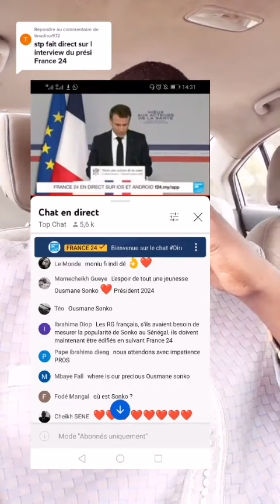Incroyable france24 n'a jamais vu des commentaires pour un opposant comme sonko